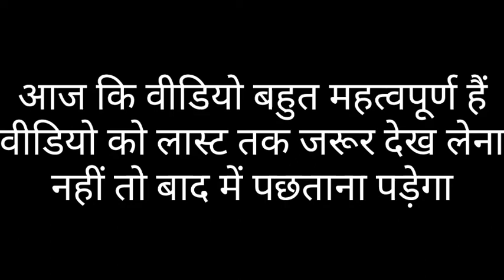12th Chemistry Most Important Objective question 2023 / Class 12 Chemistry imp questions 2023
12th Chemistry Most Important Objective question 2023 / Class 12 Chemistry imp questions 2023

Class-12 Hindi All Videos 2023

Class 12th Chemistry imp playlist 2023

Class 12th Physics imp playlist 2023

Class 12th Maths imp playlist 2023